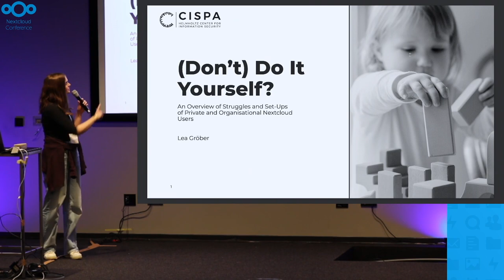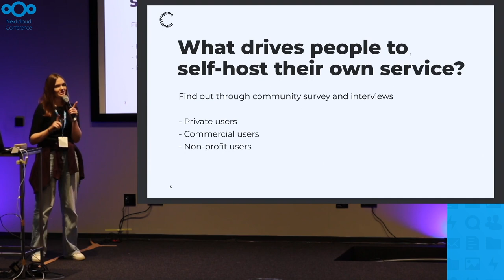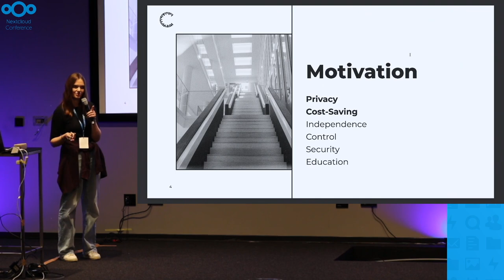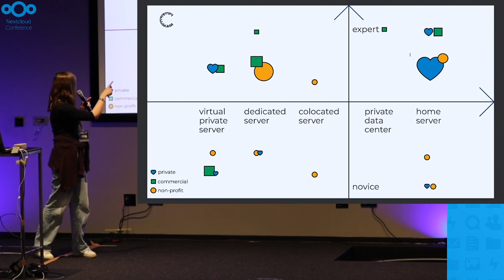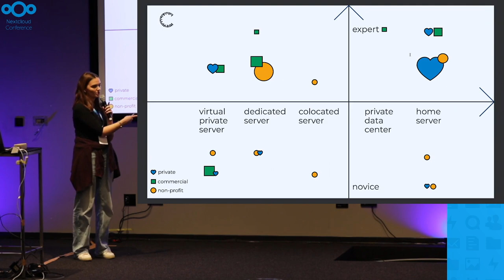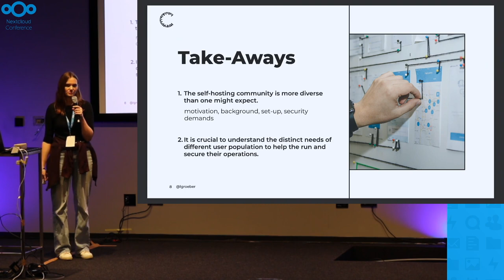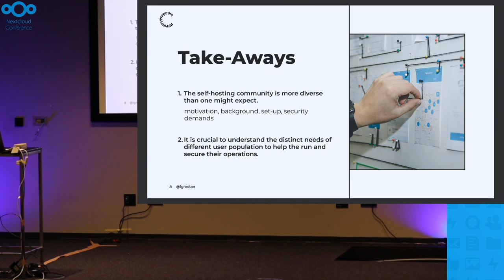(Don't) Do It Yourself? - An Overview of Struggles and Set-Ups of Nextcloud Users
Little is known about the population of Nextcloud users. Who are these people who use Nextcloud? What drives them to self-host their services? How do they provide and secure their operations? This talk gives a brief overview about the findings of the 2021 Nextcloud community survey and preliminary results of the interview study with private, commercial, and non-profit users.

*Lea Gröber* PhD Student
Lea is a PhD student at CISPA Helmholtz Center for Information Security working in the area of usable security and privacy. Her research focuses on making security and privacy critical technology and defensive mechanisms more accessible to users and developers. In particular she is interested in making self-hosting more accessible to different user populations. For this line of research she teamed up with Nextcloud to study motivations, roadblocks, infrastructure, and security strategies of the self-hosting community.